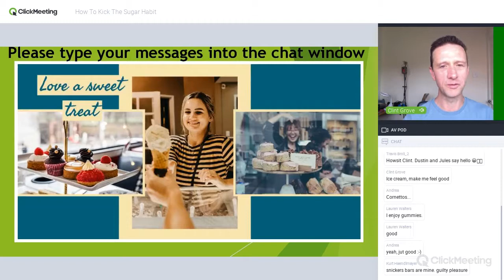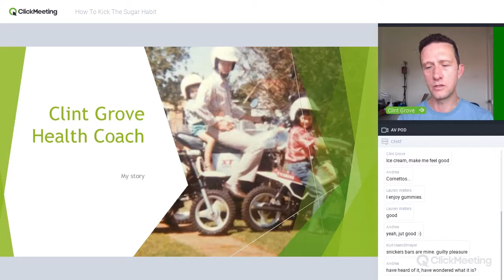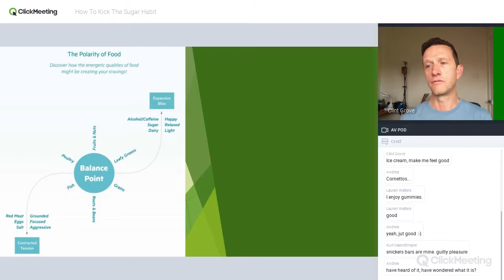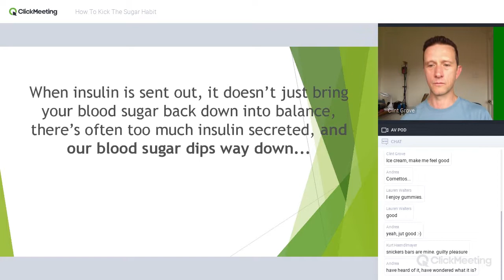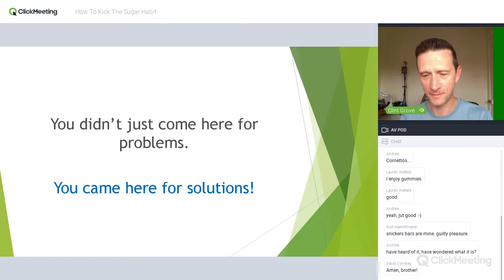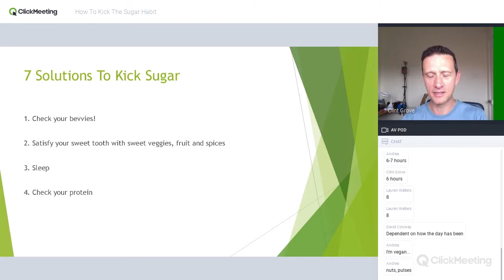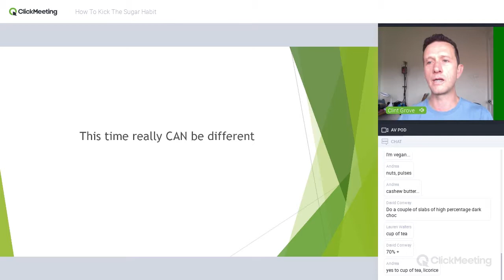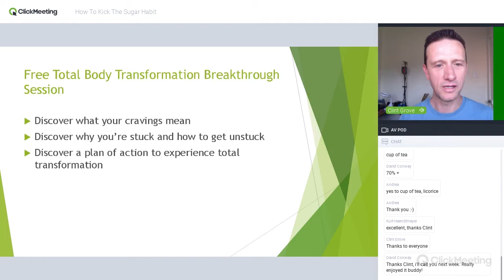How To Kick The Sugar Habit WEBINAR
Why do we have sugar cravings?